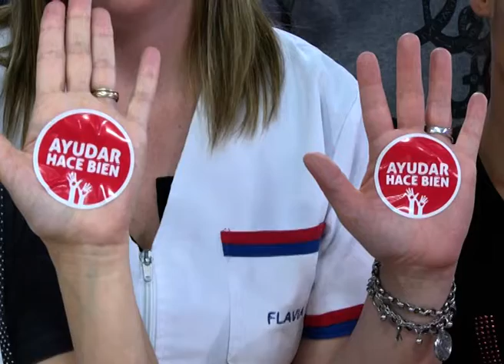MIERCOLES 22 once por todos